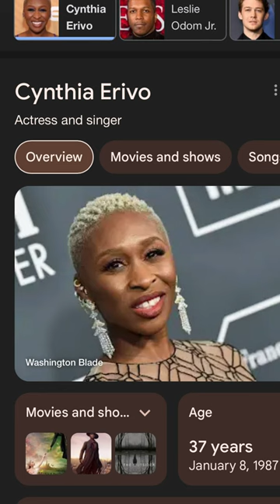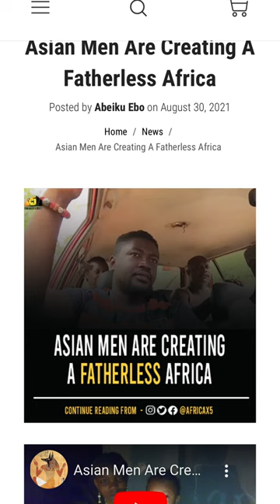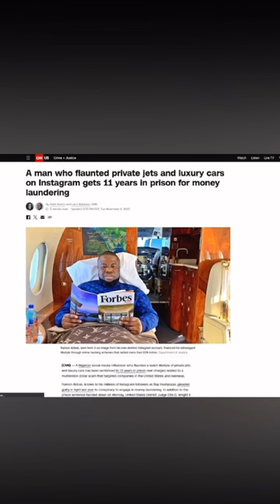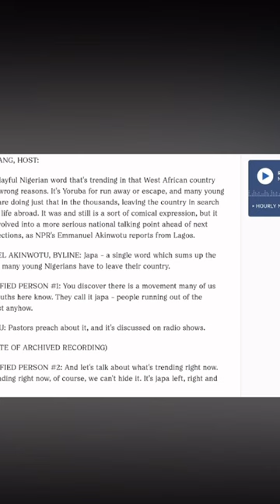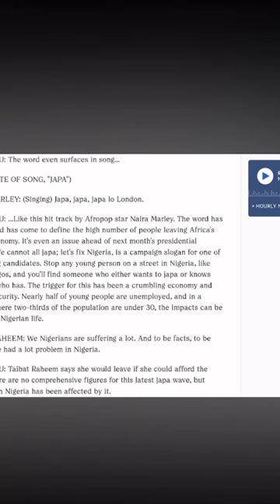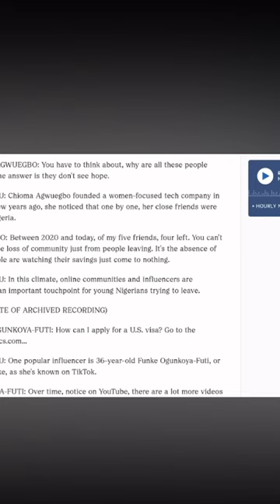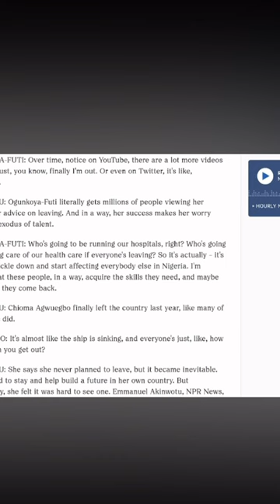Debunking the Myth that Black Americans are Colonizers of African Culture ✊🏾